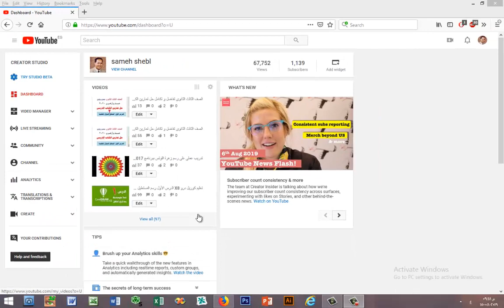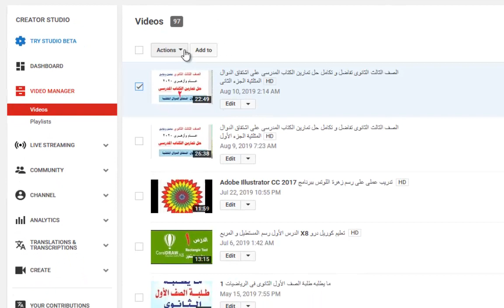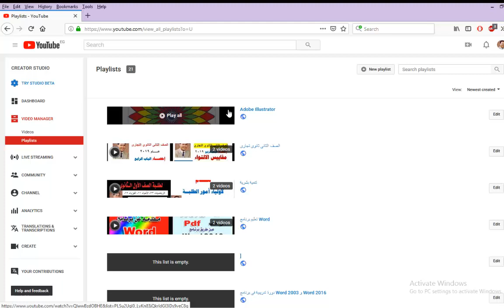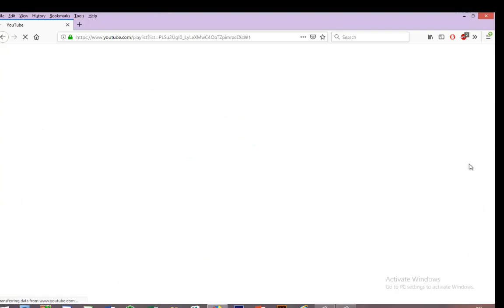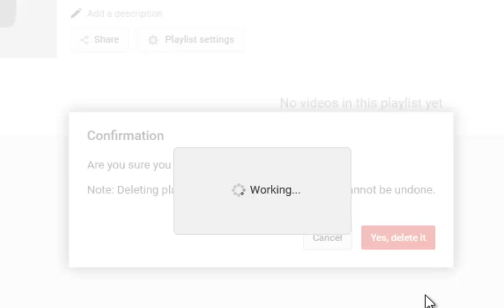مسح فيديو من قناتى على اليوتيوب How to delete Video or playlist from my chanel